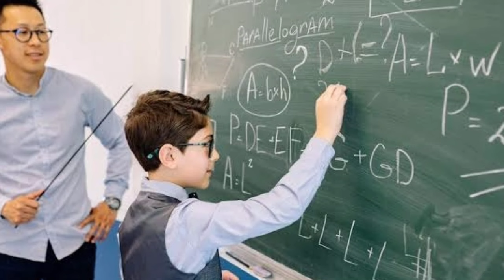MEB'den Okullarda SON DAKİKA KARAR! Pazartesi günü için uyarı! Saygı duruşu..!